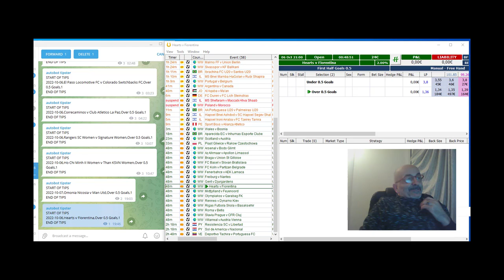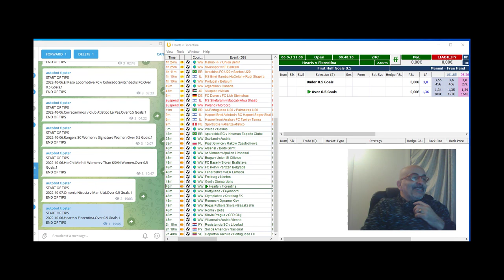Bets da Notifica Telegram? GIA' FATTO!!!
Continua il continuo incremento della ns collezione di software-applicativi di betting e betting exchange!!! Mica "Pizza & Fichi"!!!